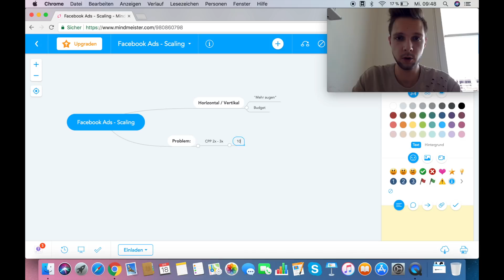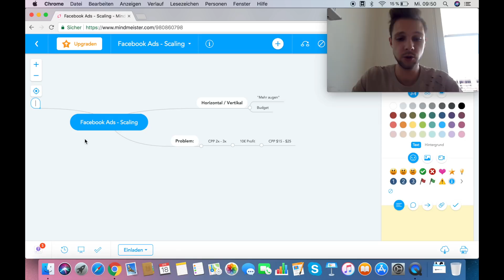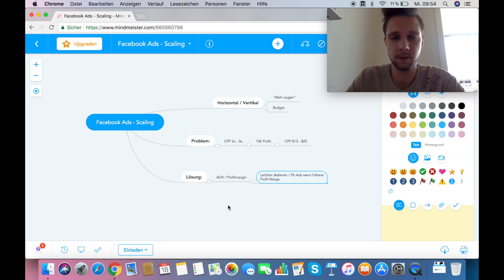Facebook Marketing | Skalieren